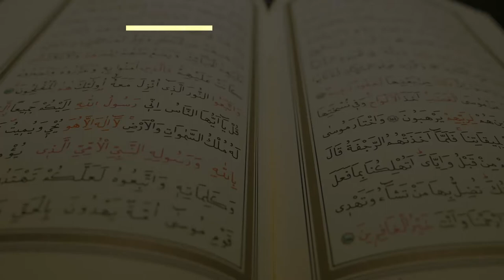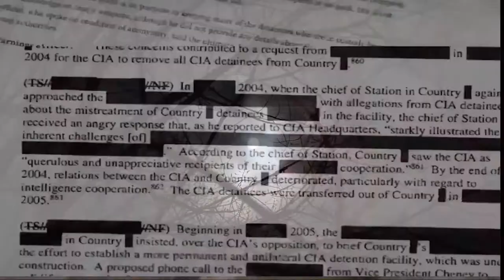Ashura Today: Poem 8| The Sun and Moon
Whenever God sends His light, he sends those to protect it so that we are all guided through the darkness. Abbas was the moon of Banu Hashem who reflected and protected the Divine Light of the Prophet, that emanated through Hussein.

🏴 Ashura Today is a poetry series connecting the tragedy of Karbala to the world we currently live in. It is a reminder that in order for us to be on the right side of history, we must be on the right side of ourselves.

This is only possible by recognizing our modern day tests and fighting with all we have inside to overcome them, the way Imam Hussein (a.s) taught us to.